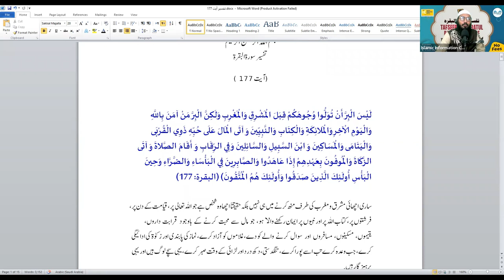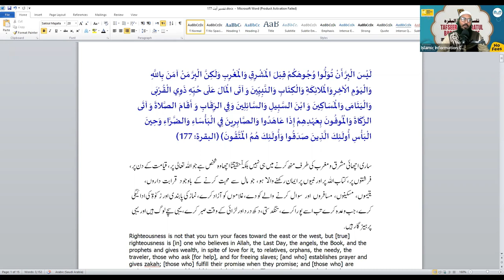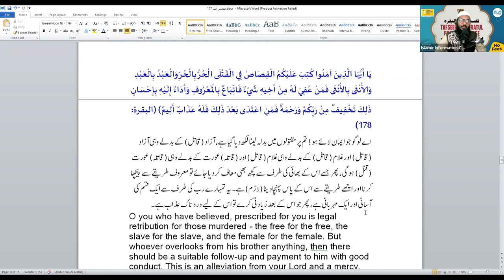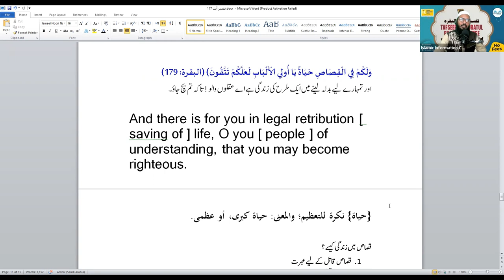Tafseer Surah Al Baqrah Hindi Urdu - Online Course - Class 54 | Shaikh Sarfaraz Faizi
Bank Account Details:
ILM FOUNDATION
ICICI Bank
Savings account
IFSC CODE-ICIC0001028